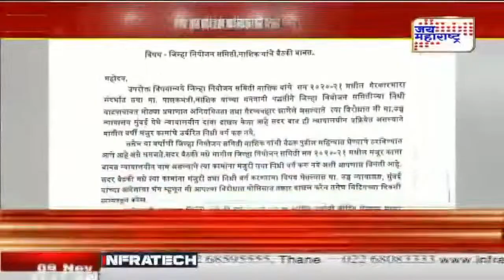Nashik | आमदार सुहास कांदेंचे आरोप अक्षय निकाळजे यांनी फेटाळले | Marathi News